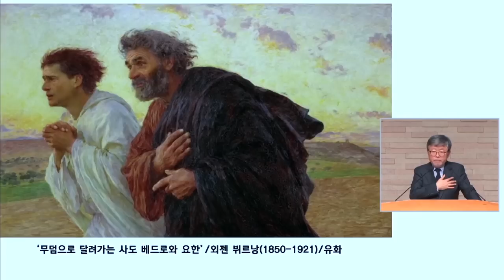삼일교회 송태근목사 | 부활의 세 가지 얼굴 [CTS2]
설교 제목 : 부활의 세 가지 얼굴

1. 안식 후 첫날 일찍이 아직 어두울 때에 막달라 마리아가 무덤에 와서
    돌이 무덤에서 옮겨진 것을 보고
2. 시몬 베드로와 예수께서 사랑하시던 그 다른 제자에게 달려가서 말하되
    사람들이 주님을 무덤에서 가져다가 어디 두었는지 우리가 알지 못하겠다 하니
3. 베드로와 그 다른 제자가 나가서 무덤으로 갈새
4. 둘이 같이 달음질하더니 그 다른 제자가 베드로보다 더 빨리 달려가서 먼저 무덤에 이르러
5. 구부려 세마포 놓인 것을 보았으나 들어가지는 아니하였더니
6. 시몬 베드로는 따라와서 무덤에 들어가 보니 세마포가 놓였고
7. 또 머리를 쌌던 수건은 세마포와 함께 놓이지 않고 딴 곳에 쌌던 대로 놓여 있더라
8. 그 때에야 무덤에 먼저 갔던 그 다른 제자도 들어가 보고 믿더라